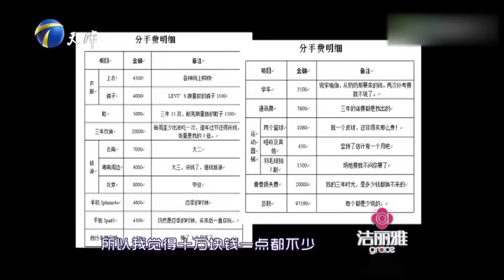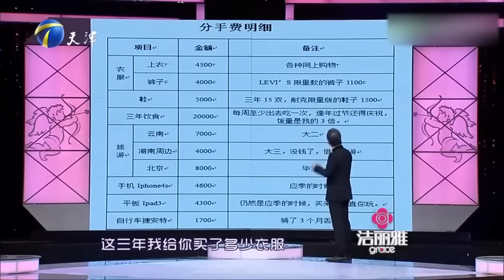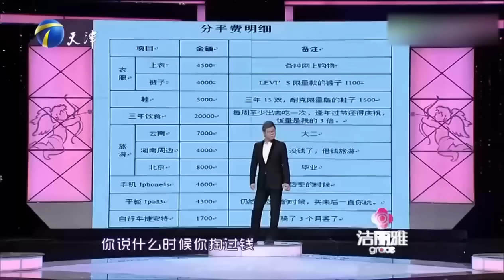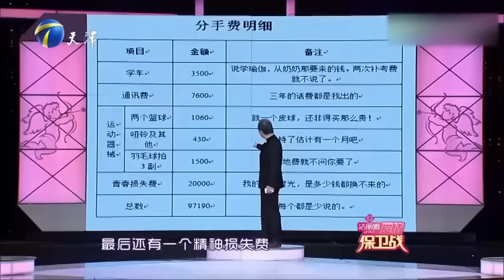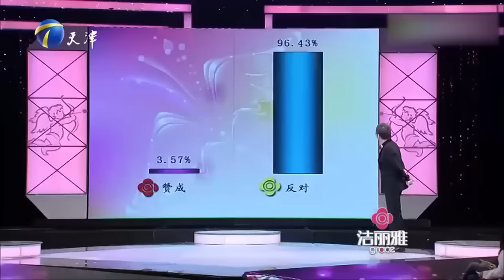情侣为钱撕破脸 分手账单吓蒙赵川！涂磊怒骂男孩去跟钱过日子吧！《爱情保卫战》高能片段